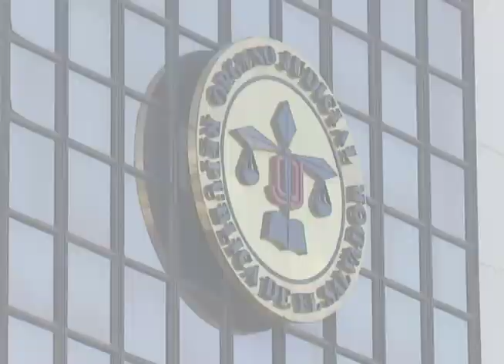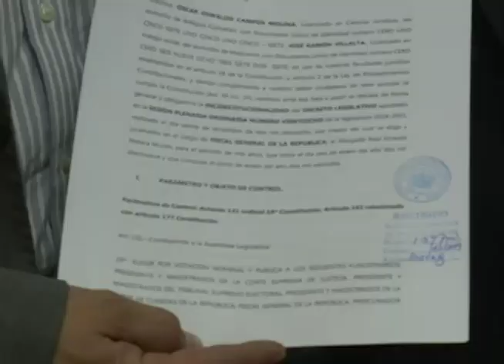ISD demanda - MN19